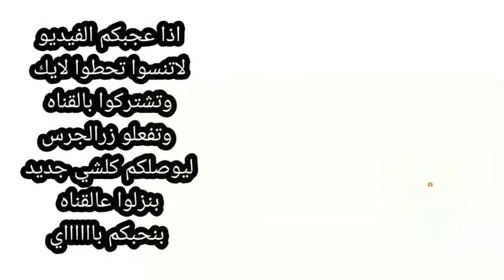كواليس مسلسل شباك الحارة الحلقة2 😂😂